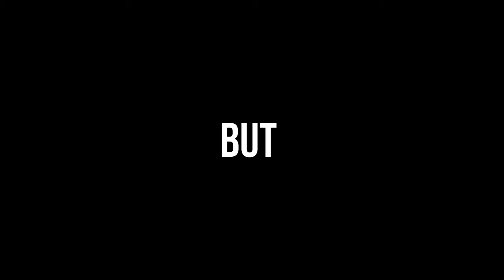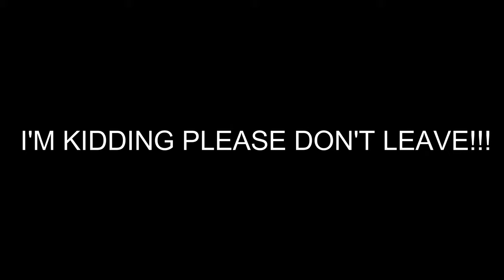Fishing Wisconsin River (part 2) TROLLING FOR WALLEYE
(Links to the Fishing gear we use)🎣

(Links to the Filming gear we use) 📸

The B role lens: https: //

Vlogging lens: https: //

Sd cards: https: //

Waterproof camera case